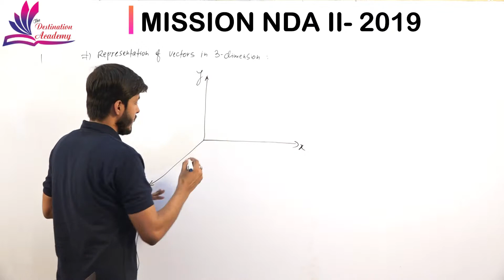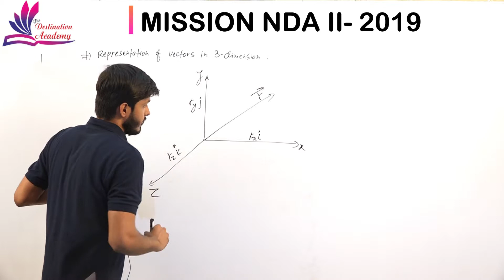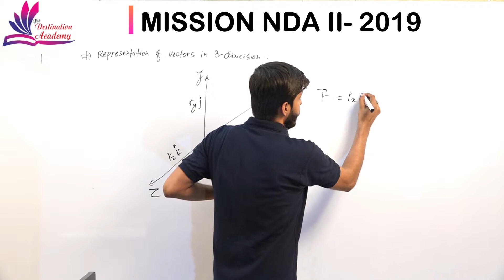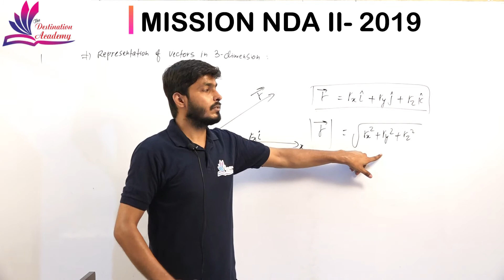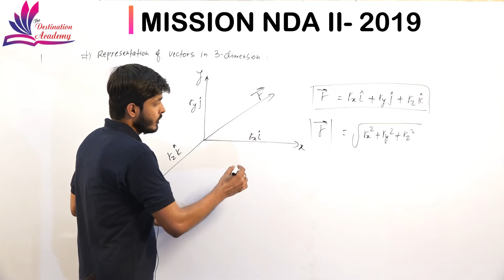MissionNDA_II_2019 Representation of a vector in 3 Dimension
Dear students, Here we are presenting you a new topic, Representation of a vector in 3- Dimension. we hope you all students understand it easily. Keep watching our channel.